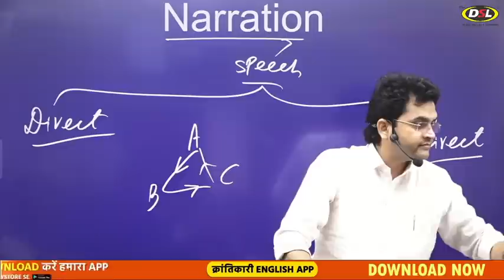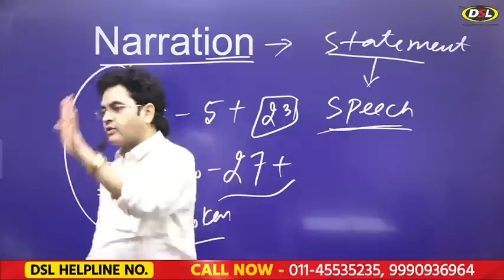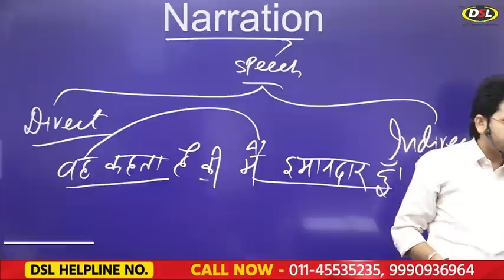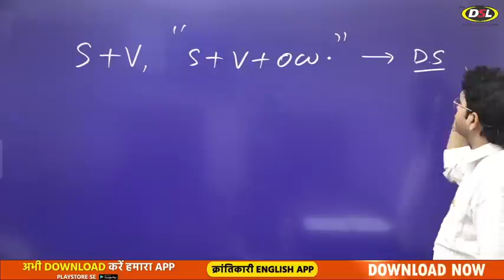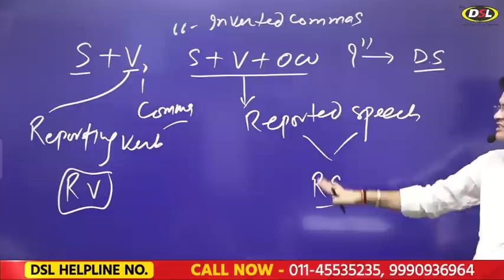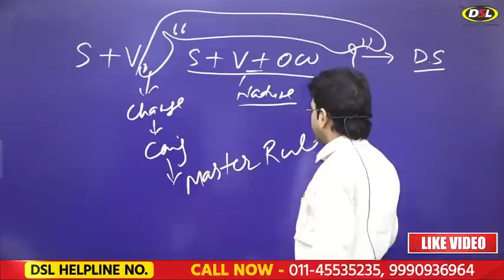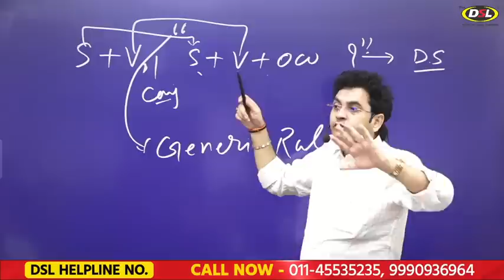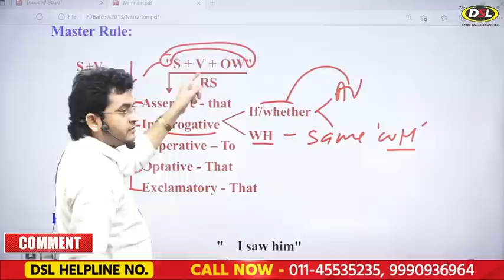Narration in English Grammar | Full Concept + Examples | बोलना, लिखना और पढ़ना सीखे By Dharmendra Sir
In this video, I have started the class with Narration with full concepts of English Grammar so that you can learn easily with tricks.

• English Grammar
• Objective English
• English Translation
• Doubt Class